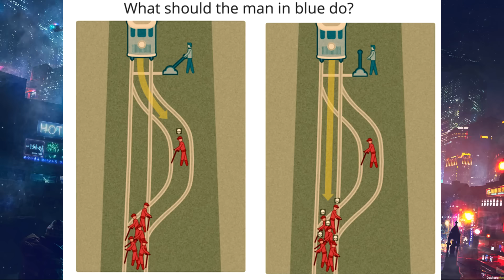Prastas ir sunkiai suvokiamas dizainas (7 dalis)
Kartais mėgstu įkelti kažką linksmesnio. Todėl - štai dar viena prasto ir kartais labai nevykusio dizaino serija.

Kūrėjas: Arnas Gutauskas